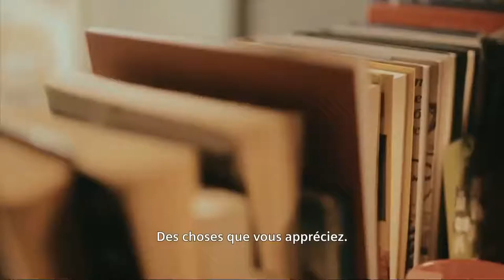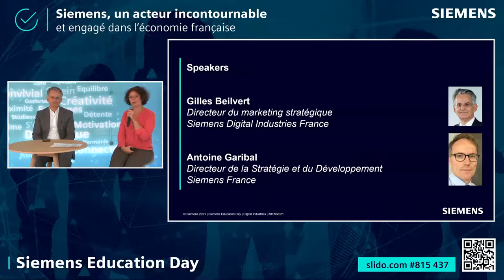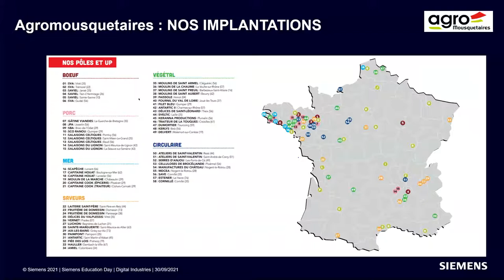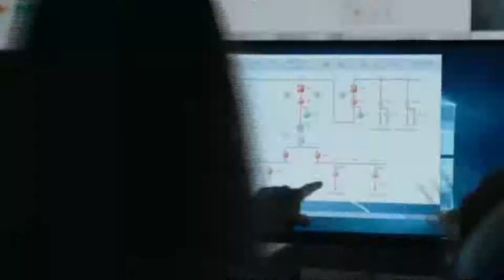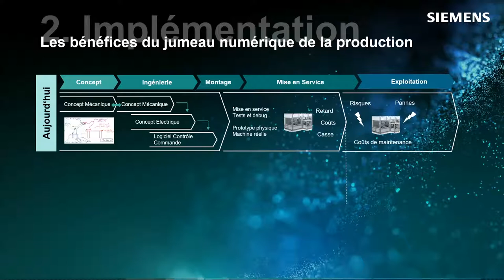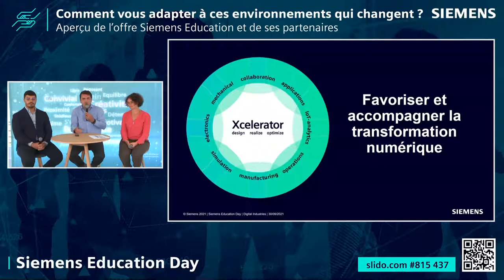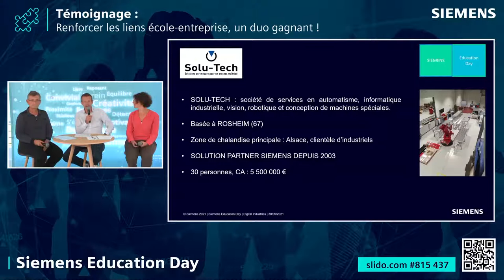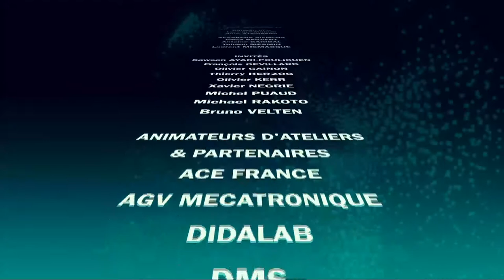Siemens Education Day - Replay intégral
"Préparons ensemble le futur de l'industrie"

Retrouvez le replay de notre événement, point de rencontres qui a pour vocation de :
* Renforcer les échanges entre ces deux mondes via la mise en place de tables rondes, de témoignages avec des invités triés sur le volet,
* Partager des informations exclusives sur les grandes tendances industrielles et les innovations technologiques qui transforment l’industrie et les besoins en compétences,
* Etre une source d’inspiration à la construction de nouveaux sujets pédagogiques, l’intégration de nouvelles technologies dans la formation des apprenants pour coller au plus près des attentes de leurs futurs employeurs.

C’est en renforçant les liens et collaborations entre monde académique et industriel qu’ensemble nous accélérerons la transformation de l’industrie, augmenterons son attractivité et ferons de l’industrie française un secteur fort et innovant !